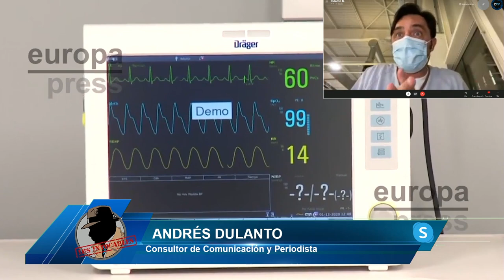ANDRÉS DULANTO:”A PESAR DE LAS CRÍTICAS EL HOSPITAL ZENDAL EN EXCELENTES CONDICIONES”